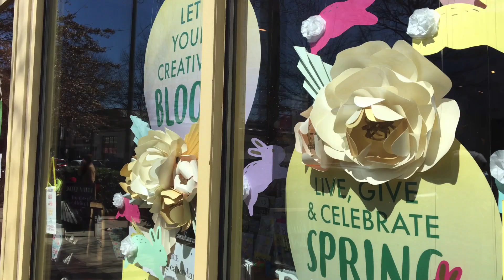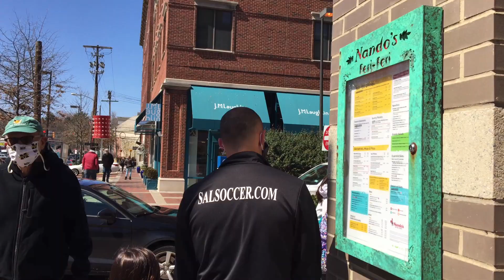Bethesda Row - Maryland